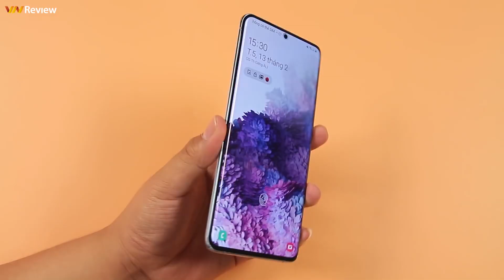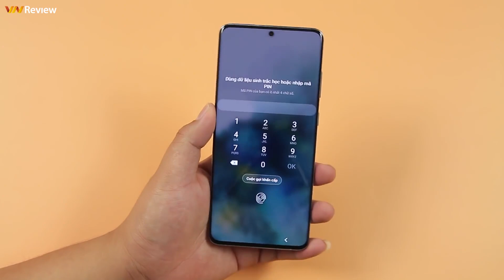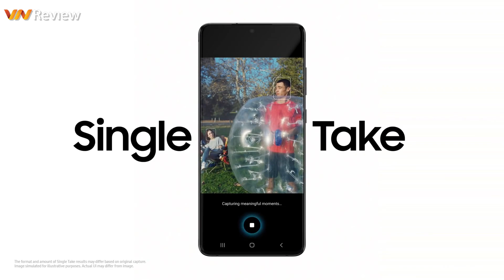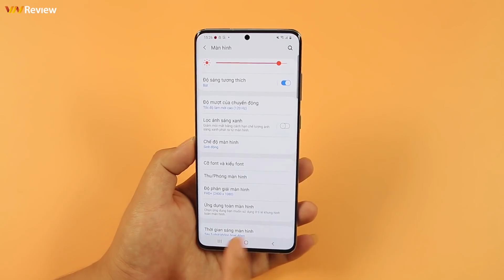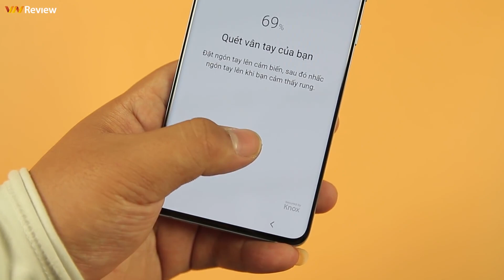10 điểm iPhone thua toàn tập trước Samsung Galaxy S20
samsung vs apple
apple vs samsung
iphone vs galaxy
galaxy S20
samsung galaxy s20
so sánh iPhone vs galaxy s20